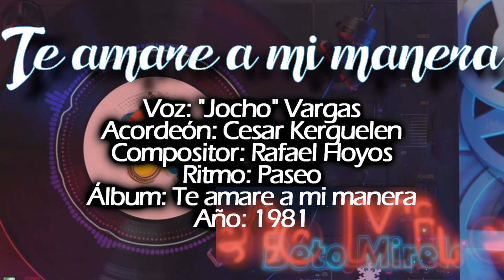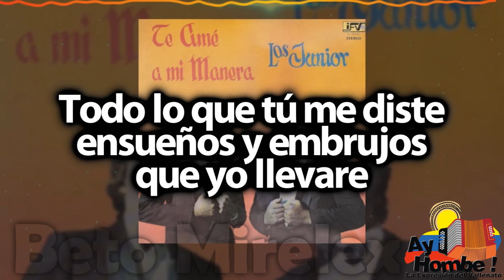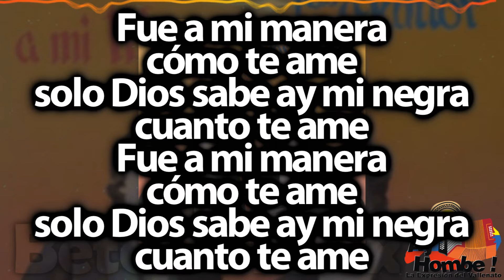Te amare a mi manera- Los Junior (Con Letra)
Titulo: Te amare a mi manera
Voz: "Jocho" Vargas
Acordeón: Cesar Kerguelen
Compositor: Rafael Hoyos
Ritmo: Paseo
Álbum: Te amare a mi manera
Año: 1981

Letra:

Te ame
te ame
No he podido precisar
de ver a mi negra
cuanto te ame

Pero me basta que sepas
que fue a mi manera
cómo te ame

Que fui en tu vida
no hay duda
una experiencia sincera
difícil mi negra
que otro te de

Te enseñe de beso en beso
mi negra
el camino una caricia sincera
y de caricia en caricia
naciera
el amor que sin engaños
me diera

Pero fue fugaz
ya no volverá
mi felicidad
Pero fue fugaz
ya no volverá mi felicidad

Fue a mi manera
cómo te ame
solo Dios sabe ay mi negra
cuanto te ame (Bis)

Te ame
te ame
no te he podido olvidar
sería un mentiroso
decir que olvide

Todo lo que tú me diste
ensueños y embrujos
que yo llevare

Vivos prendidos del alma
esas cosas que me hicieron
hacerme sentirme querido
por una mujer

mi negra
naciera
me diera

Pero fue fugaz
ya no volverá
mi felicidad
Pero fue fugaz

HD
Clasicos
Grandes Exitos
Festival Vallenato
Colombianas
Vallenato con Letra
Completo